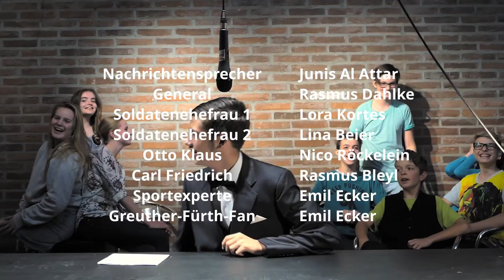Jahresschau – retro edition: 1918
Jahresschau – retro edition

„Hier ist das Erste Deutsche Fernsehen mit der Tagesschau…“ – was wäre, wenn eine Nachrichtensendung mit einer Zeitmaschine 100 Jahre in die Vergangenheit zurückreisen würde?
Dieser Frage stellt sich die Notebookklasse 8e des Michaeli-Gymnasiums in einem Projekt, bei dem verschiedene Beiträge einer ins Jahr 1918 versetzten „Jahresschau“ produziert und in eine Sendung zusammengeschnitten werden.

Michaeli-Gymnasiums in Zusammenarbeit mit dem Pixel